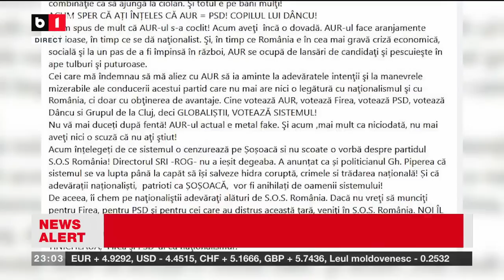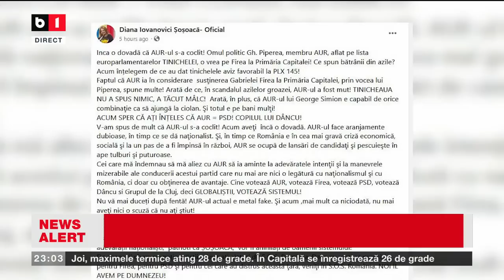SCANDAL AUR- ȘOȘOACĂ PORNIT DE LA FIREA.Șoșoacă:„Partid de tinichea”/Claudiu Târziu:„E o mincinoasă”